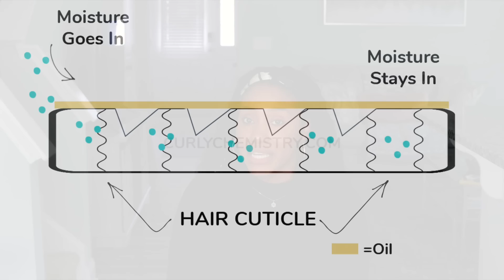OPTIMIZE HAIR GROWTH AND LENGTH RETENTION: MASTERING THE ART OF USING HAIR GREASE!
In this video, I'm sharing how to use hair grease to see your hair growth by enhancing your length retention! Enjoy!

//STARTING A HAIR CARE LINE? BOOK A 1:1 WITH ME!

//AMAZON STORE

I Join my Q&A sessions and curly chemistry tips!

🎥TECHY STUFF ↓
Editing Software: iMovie
Camera : Canon 90D
Lense: Canon EF 50mm f/1.8 STM